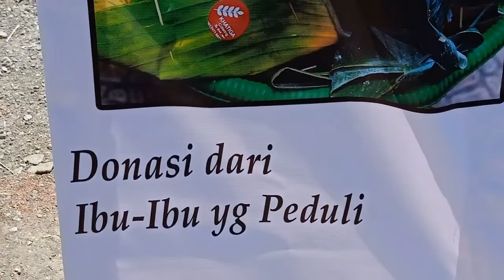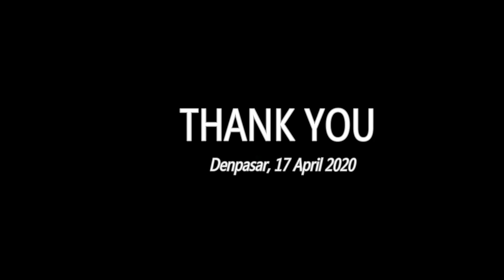Di Denpasar Aksi Solidaritas Bagi Bagi Nasi Geratis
Aksi solidaritas berbagi rejeki dengan penuh kasih kepada siapa saja. Semangat solidaritas kaum ibu - ibu di Bali di saat keadaan sangat sulit.